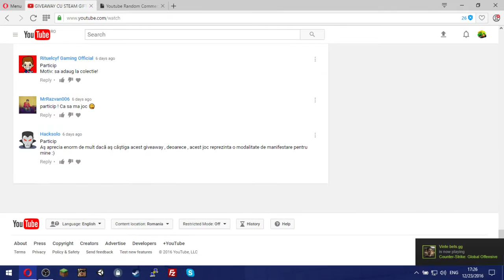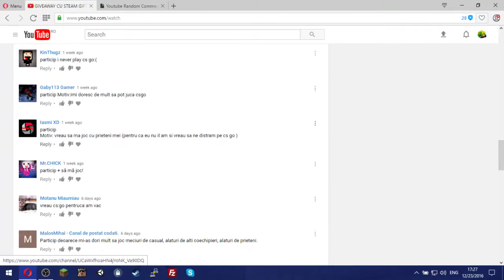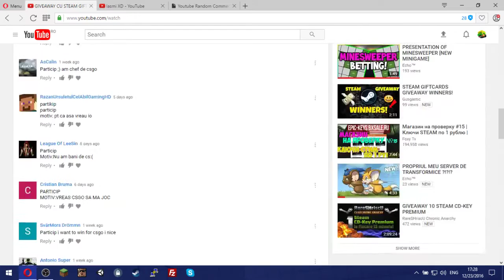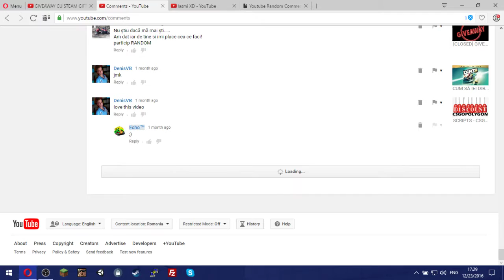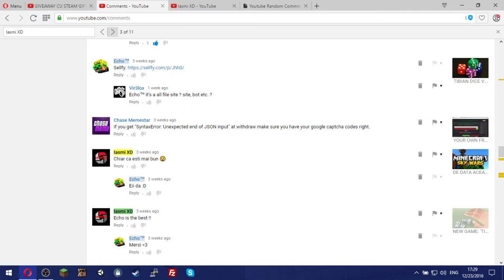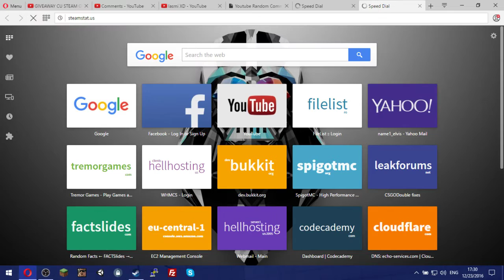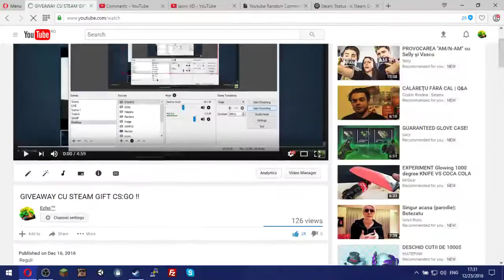EXTRAGERE GIVEAWAY CU CS:GO STEAM GIFT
Uită-te în descriere poate ai câștigat chiar tu!

Câștigătoarea: Iasmi XD.